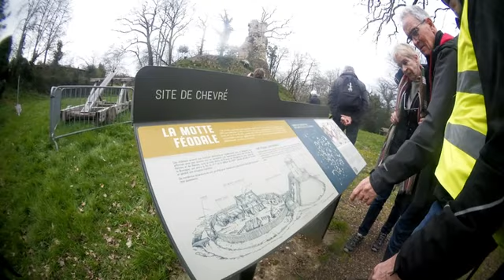Rando la bouexiere Mars 2022